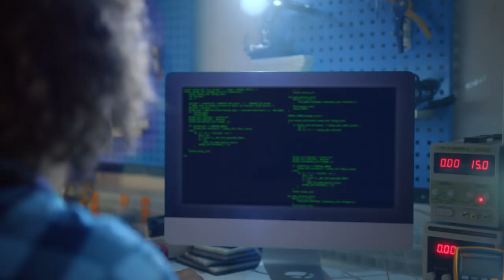İster Spor Yaparsın İster Robot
Tanıtım ve Tercih Günleri, 30 Temmuz - 14 Ağustos tarihleri arasında tüm yerleşkelerimizde.